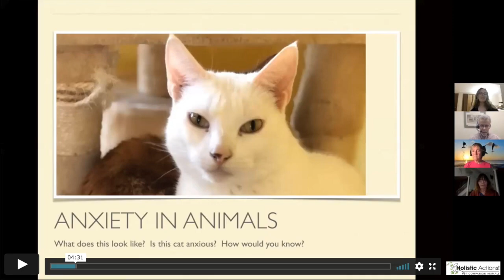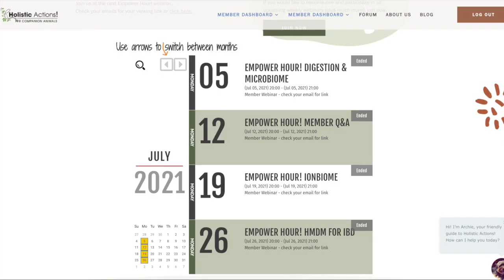Holistic Pet Care 101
Holistic Actions! is an online platform for pet lovers and caregivers to learn holistic methods of pet care. New and very accessible membership is available now.

Tags & Hashtags: Cats and Dogs,